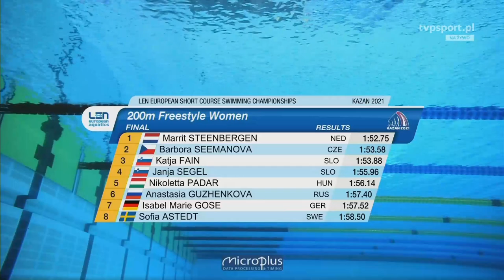Kazan 2021 SC EC | Women's 200m Freestyle Final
Kazan 2021 Short Course European Championships 25m | Women's 200m Freestyle  Final
Steenbergen
Barbora Seemanova
Katja Fain
europei nuoto kazan 2021
Mistrzostwa Europy w pływaniu na krótkim basenie Kazań 2021